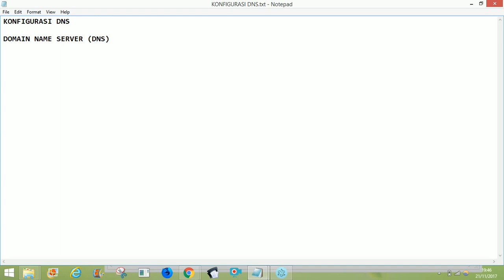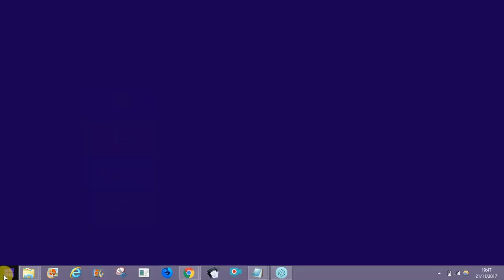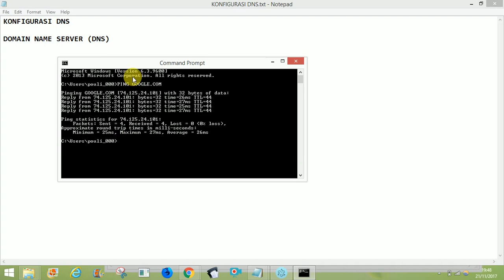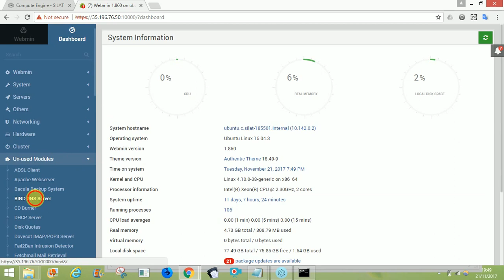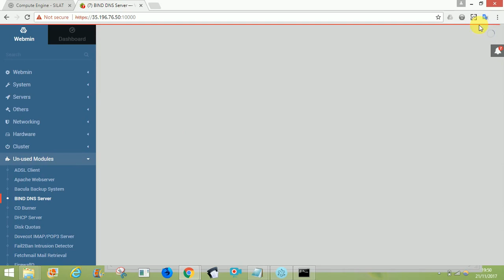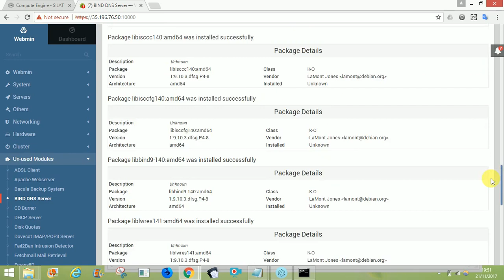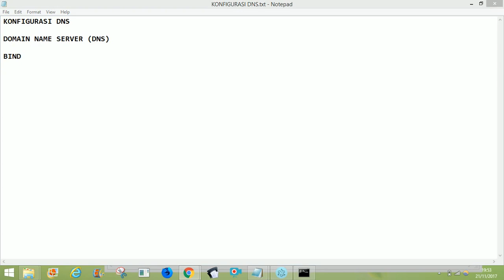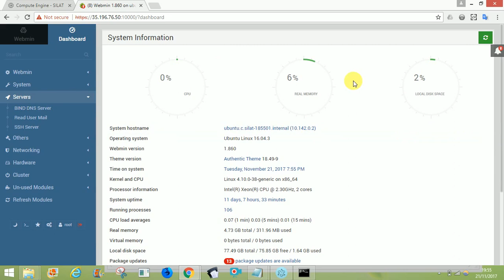04 Administrasi Server Tutorial KONFIGURASI DNS Pengertian dan Intalasi BIND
Tutorial Premium Khusus Member